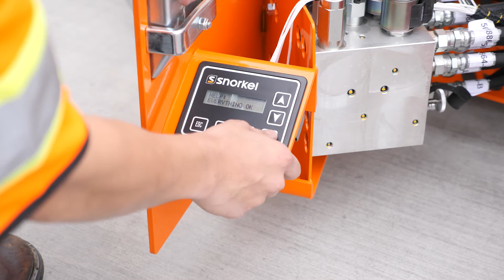Snorkel S3215L Electric Slab Scissor Lift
The Snorkel S3215L is a lightweight electric scissor lift. This heavy duty lightweight machine features a reduced weight while maintaining durability. A fixed aluminum platform offers more space in a lighter construction for indoor and outdoor jobsites with floor load restrictions.

To the fullest extent permitted by law, we will not be liable for any damages, including but not limited to, injury, loss, damage, cost or expense incurred in relation to or arising by reason of any person relying on the information from any video or posts in this section. While reasonable care is take in relation to these videos and posts, we do not guarantee or warrant the accuracy, reliability, completeness or currency of the information on these videos and posts. For further specifics and instructions, please refer to the operator manual of each respective piece of equipment.